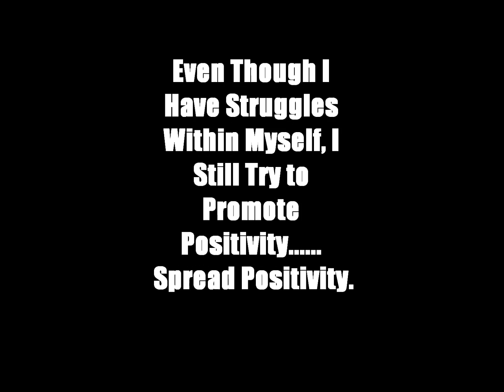Bill TBWSP - Friendly Ghost (Prod. Tyler, The Creator)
Used Tyler's Herpes and Cupcakes beat yaay